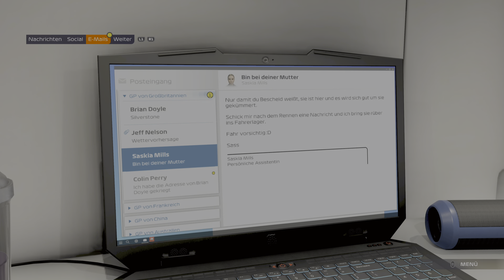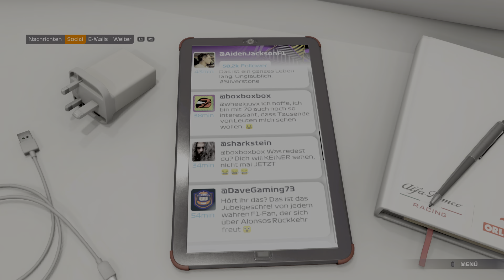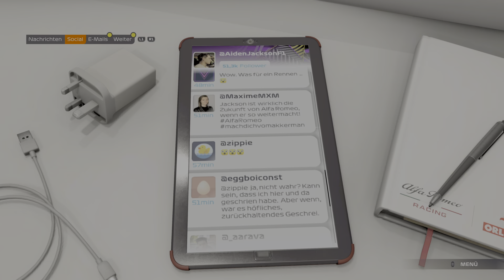F1 2021 - BRAKING POINT ~ Akt 1: Auftakt | Part 4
Jede Geschichte hat einen Anfang! „Braking Point“ – das spannende neue Story-Erlebnis von F1 2021. In diesem Let's Play starten wir mit Aiden Jackson bei Alfa Romeo. Aufgenommen mit der Playstation 5.